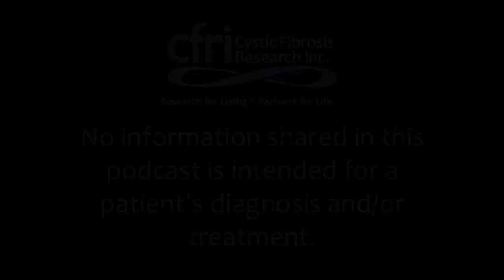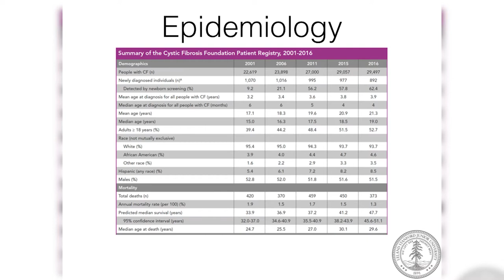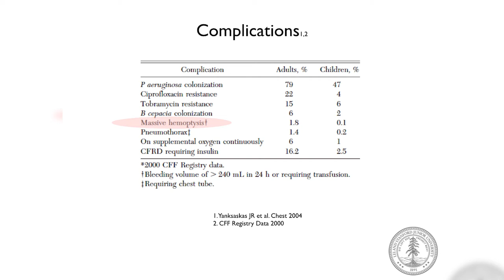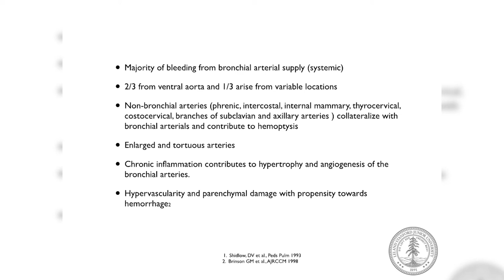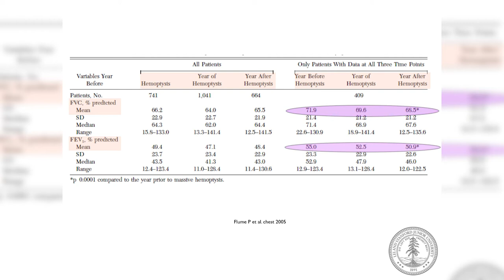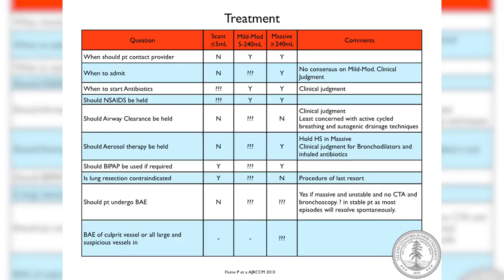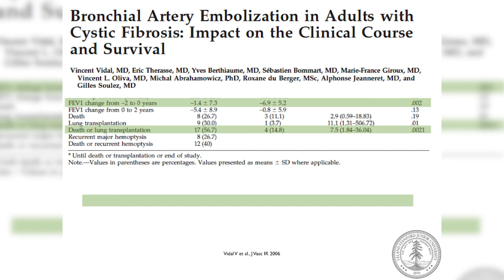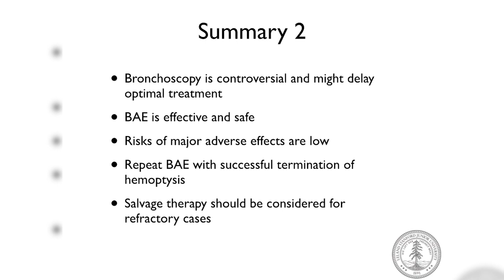Hemoptysis and CF - Paul Mohabir, MD - Video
Paul Mohabir, MD, Clinical Professor and Director of the Adult Cystic Fibrosis Program at Stanford, provides a comprehensive overview of hemoptysis and CF, including epidemiology, occurrance rates, and treatment options. Hemoptysis - the expectoration of blood - occurs with many individuals with CF, and Dr. Mohabir provides information that is vitally important whether or not this has been experienced.